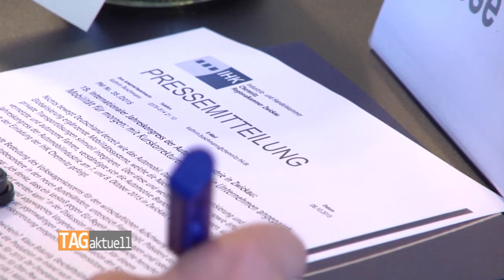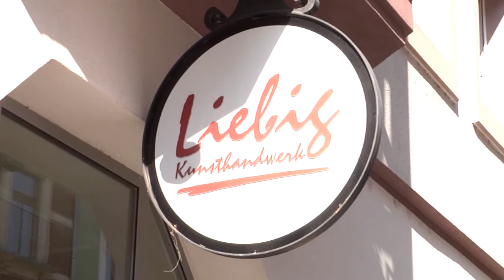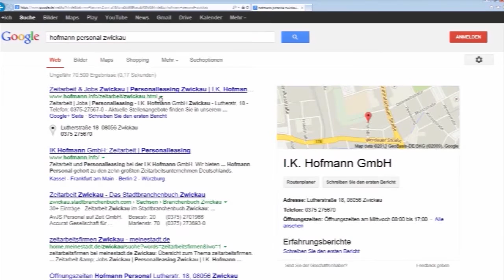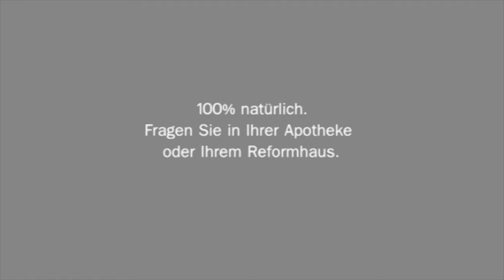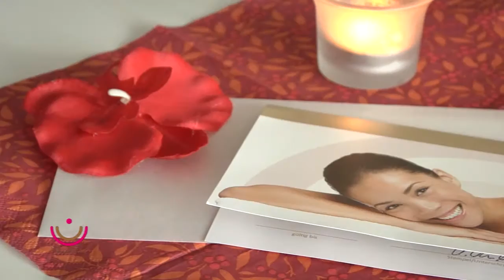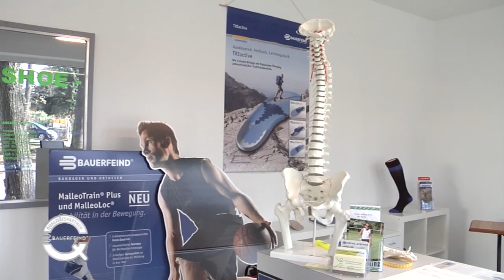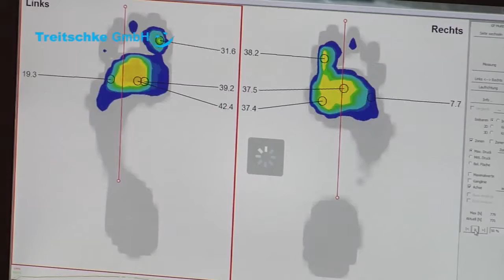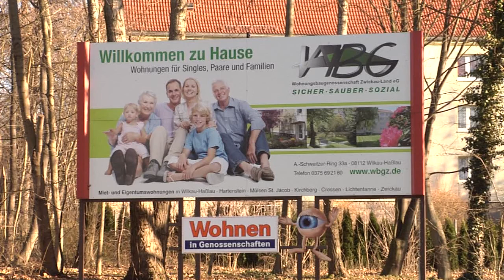TAGaktuell vom 08.10.2015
Themen u.a.
-SOS Kinderdorf weiht gespendete Spielgeräte ein
-Automobilzulieferer tagen in Zwickau